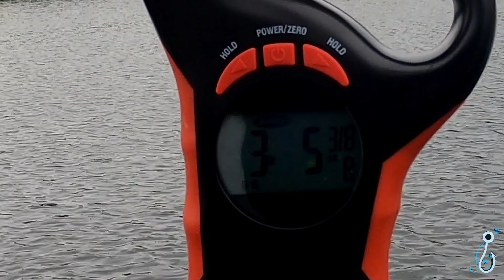Epic MINNESOTA PANFISH Fishing Adventure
Join us on an epic Minnesota panfish fishing adventure in 2024! Watch as we explore the beautiful lakes of Minnesota in search of the best panfish spots. Learn tips and tricks for catching these prized fish and witness the excitement of reeling in some impressive catches. Whether you're a seasoned angler or new to fishing, this video is sure to inspire your next fishing trip in Minnesota. Don't miss out on the action and excitement in this thrilling fishing expedition!